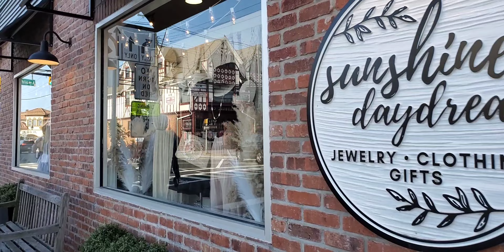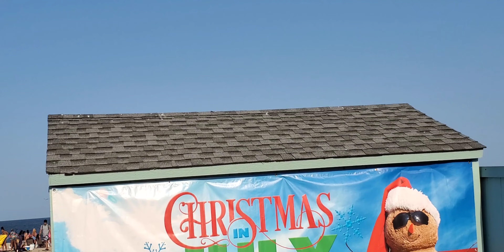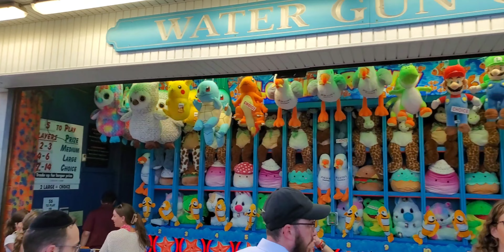New jersey Point pleasant beach boardwalk फिरायला गेलो संध्याकाळीBeach वर जायचे charges🙄